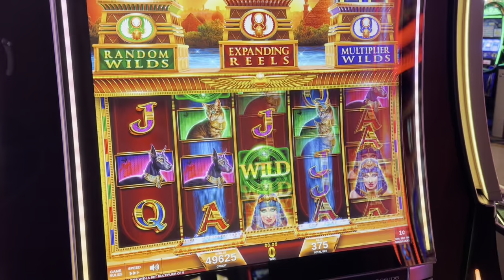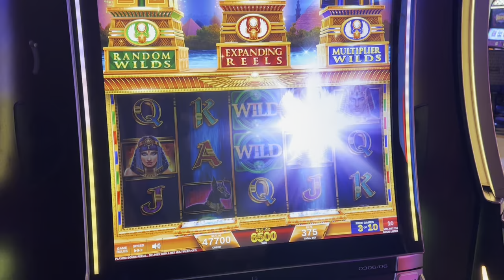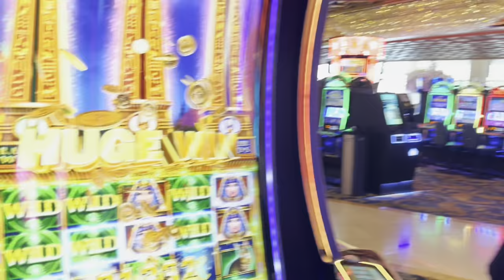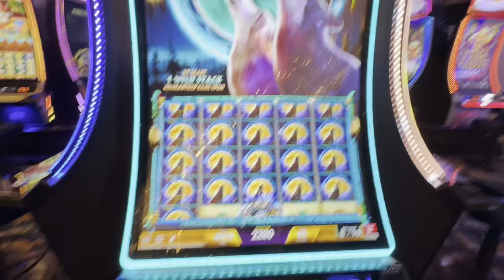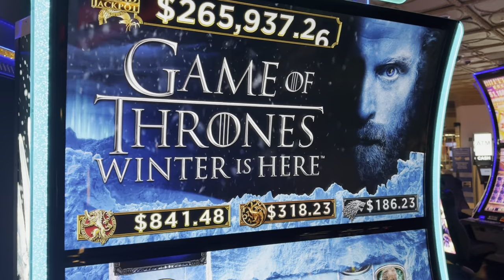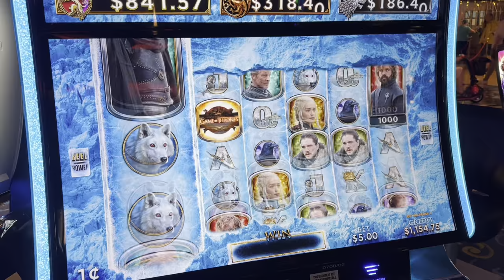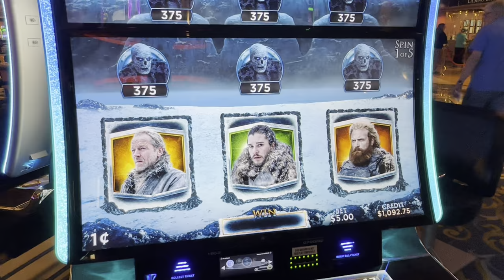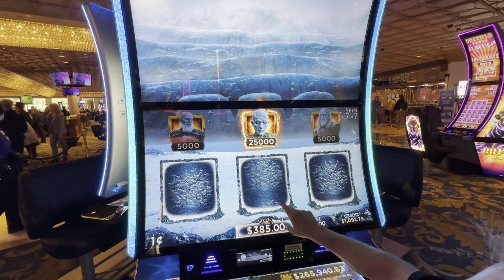Very Rare Bonus on Magic of the Nile! Then some TV Show Slot lol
Am I the only one who hasn't seen Game of Thrones?